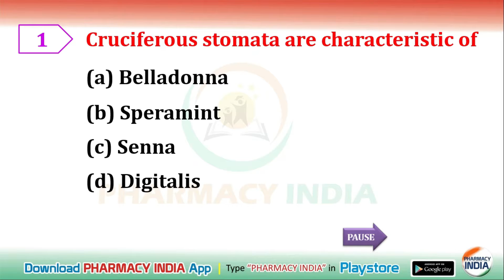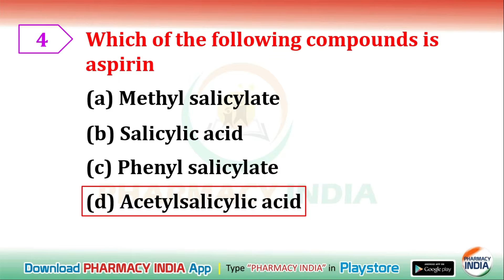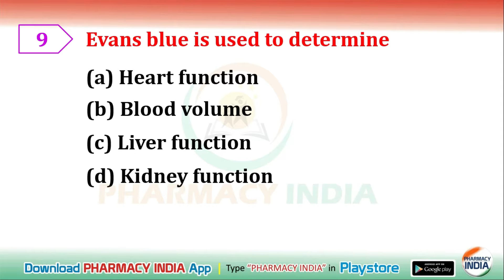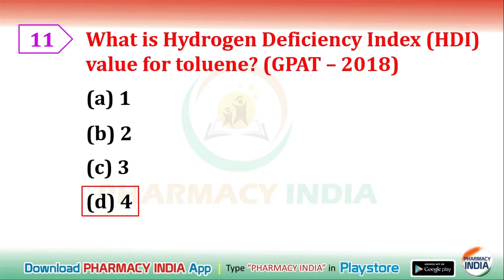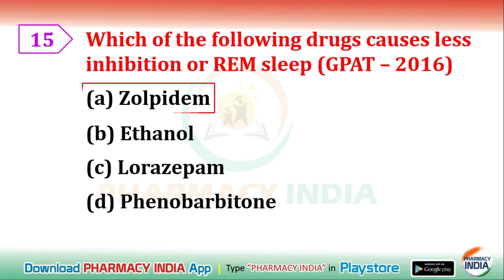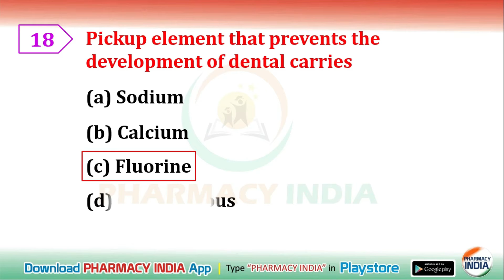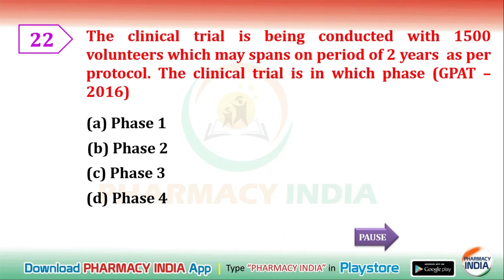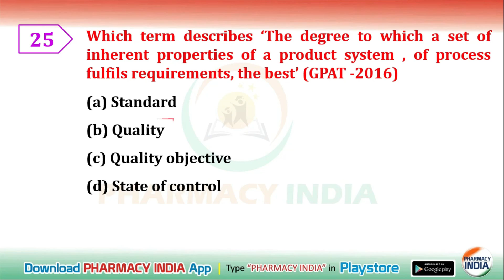MOCK PRACTICE PAPER | PART - 10 | GPAT | NIPER | PHARMACIST | DRUG INSPECTOR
This video discuss about the practice mock questions which is going to be helpful for your exams like GPAT , NIPER , Pharmacist & Drug Inspector Exams .